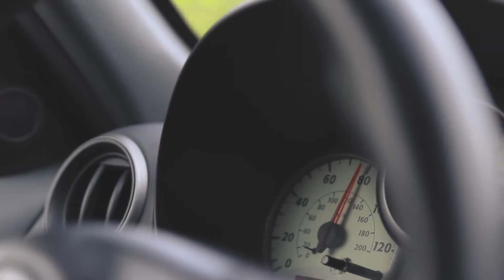Lake Day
My MAIN Camera
Backup Camera
My WIDE lens
My FAVORITE Lens Ever
Super TELEPHOTO Lens
MACRO Lens
Canon RF-EF Adaptor
My Drone
My Main Shotgun Microphone
Back Up Shot Gun
Lav Mic
Boom Mic
My Audio Recorder
Audio Mixer
Studio Mic
SD Cards
Hard Drives
Rugged Camera Case
My TATICAL Camera Bag